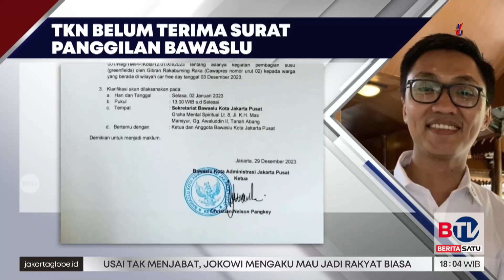TKN Prabowo-Gibran Belum Terima Surat Panggilan Bawaslu Soal Aksi Gibran Bagi-Bagi Susu di CFD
TKN Prabowo-Gibran belum menerima surat panggilan Bawaslu Jakarta Pusat mengenai aksi Gibran bagi-bagi susu di Car Free Day.

Saksikan Bersatu Kawal Pemilu setiap hari pukul 18.00 WIB di BTV, Bersatu Menginspirasi.